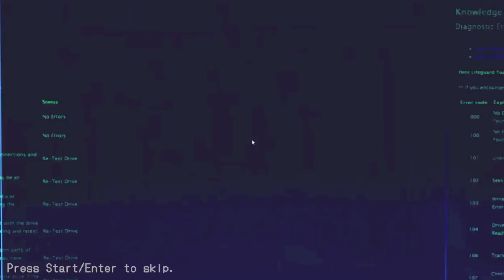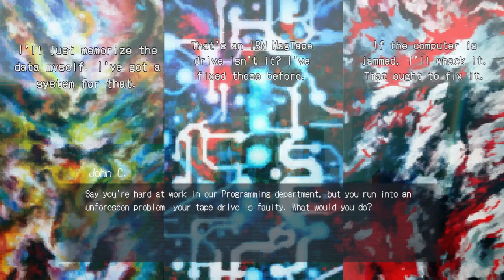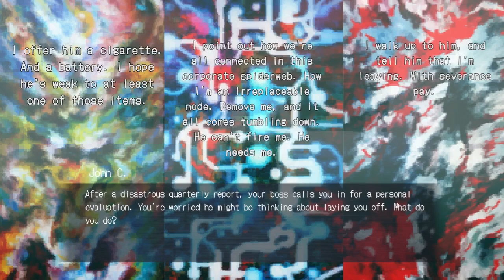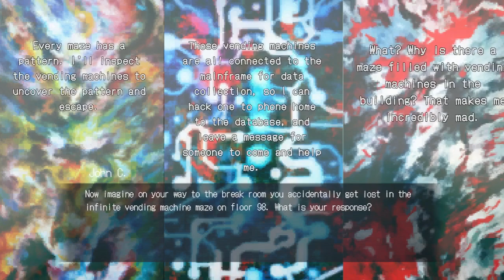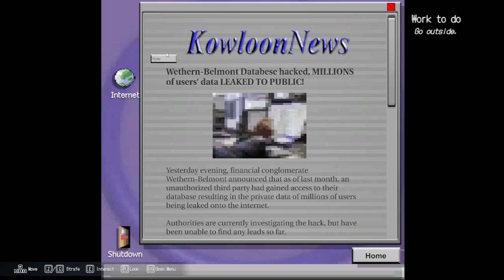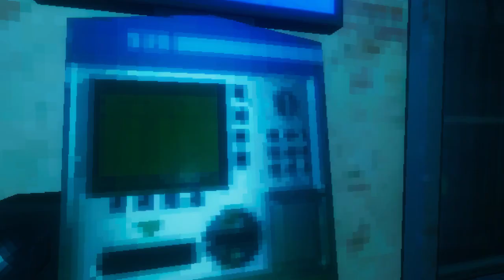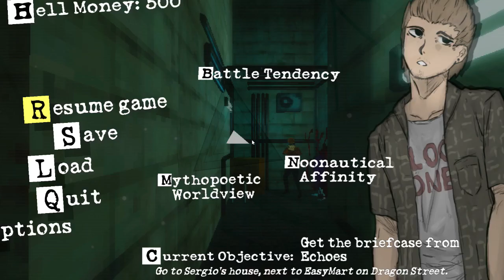We play that Schizo indie game i got free for fun